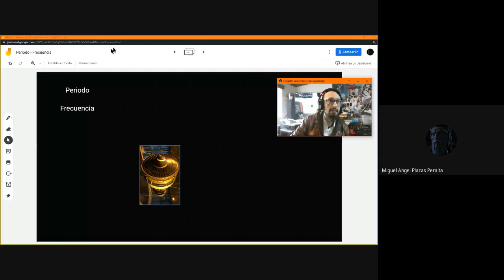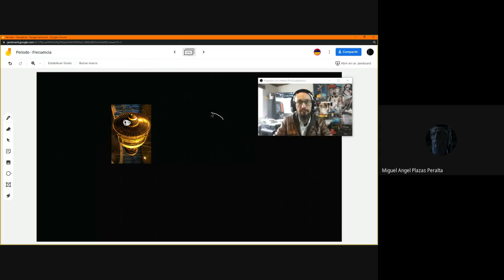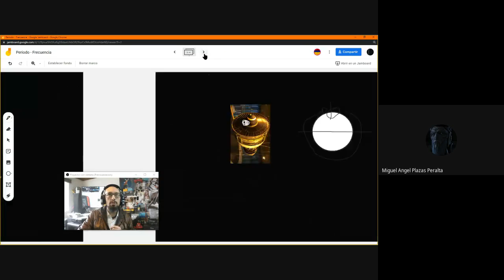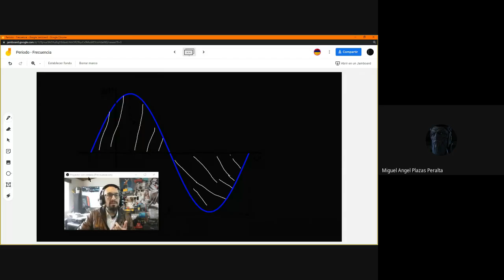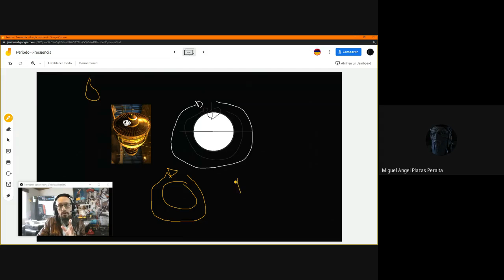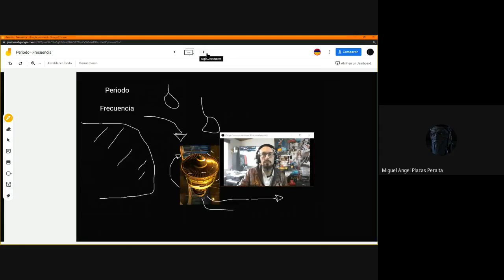Relación del Tiempo, Voltaje, Corriente y Potencia